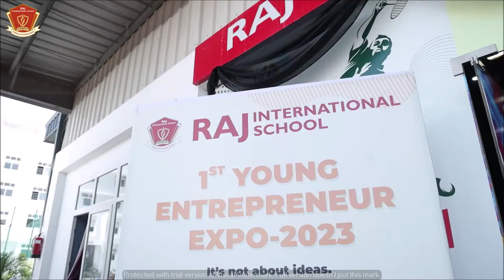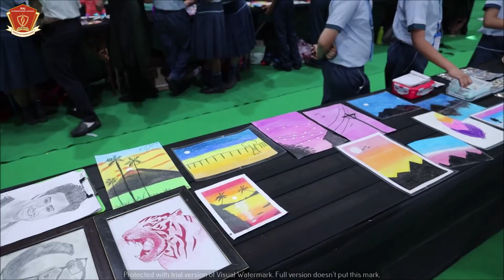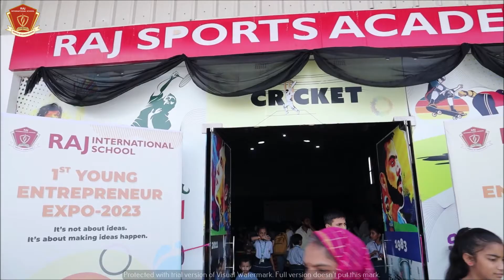FIRST YOUNG ENTERPRENUER EXPO || 02 SEPTEMBER 2023 || RIS